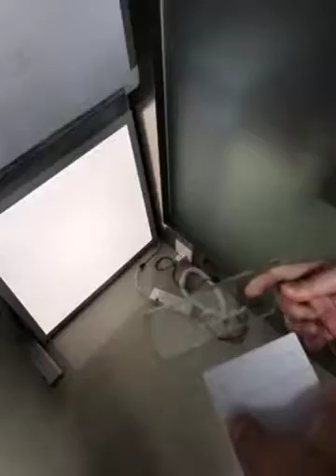Ebelong wireless switch for dimming, control color temperature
No wiring. No Battery. Cost saving. Energy saving.
Shenzhen (China) Ebelong Technology Co., Ltd.